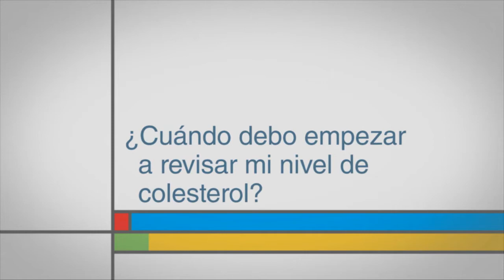¿Cuándo debo empezar a revisar mi nivel de colesterol?